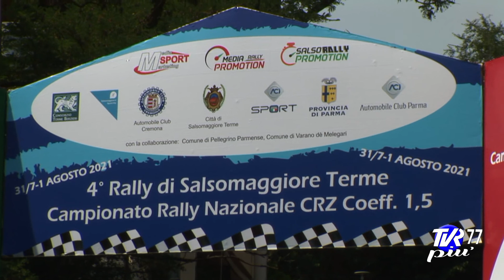Rally Salsomaggiore 2021 - T&M 11ago21 h19,58 TVR+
CRZ - 4° Rally di Salsomaggiore: vince Vellani, su Miele e Medici